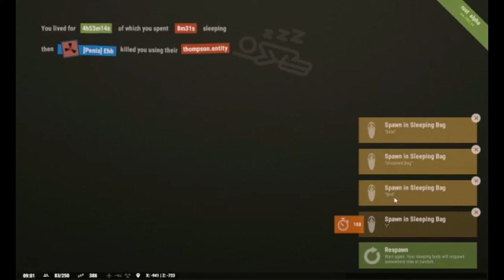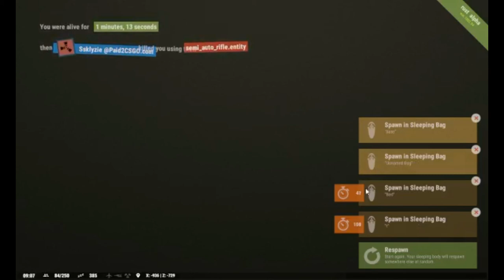Rust Solo Raid Tips What Not to do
I had a lot of Fun recording this video. Thanks!